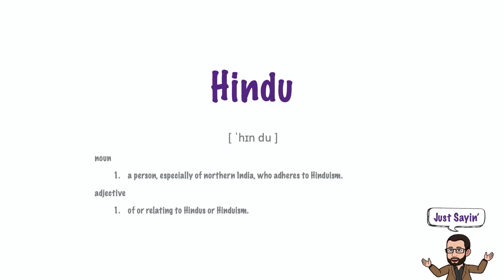Hindu | Just Sayin' In American English | The Historian's Eye | Mystic Chords of Memory | 00070